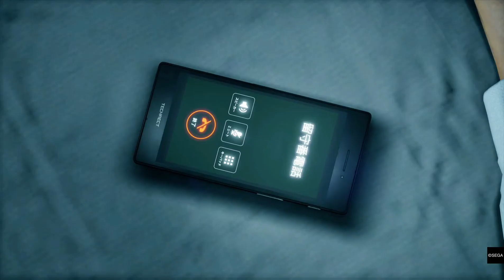YAKUZA: LIKE A DRAGON | CAPÍTULO 12: EL FIN DE LA YAKUZA | PS5 | GAMEPLAY | ESPAÑOL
El hombre en el que más confiaba dejó a Ichiban Kasuga al borde de la muerte. Ichiban se propone a descubrir la verdad tras esta trición. ¡Y yo con él!

¡ALCÉMONOS COMO UN DRAGÓN!

Oye, que digo yo una cosa: ya que estás leyendo esto, porque sé que lo estás leyendo (si no, no lo estarías leyendo), ¿te suscribes* y/o le das like al vídeo? Es gratis, y a mí pues como que me hace ilusión.